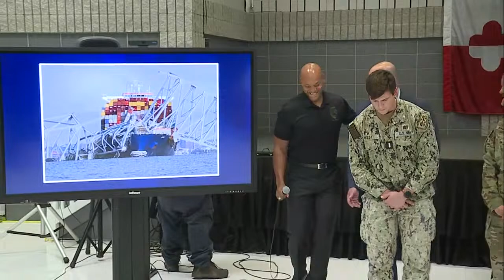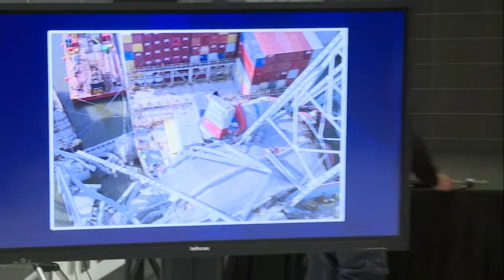Gov. Moore provides update on Key Bridge collapse